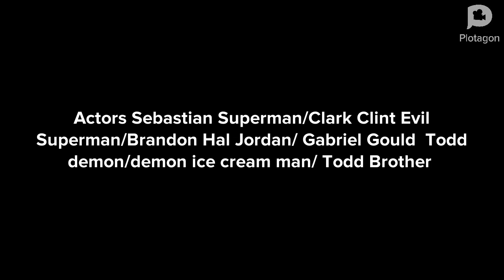Evil Superman movie trailer R ￼ rated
Black Superman is a evil version of Superman evil Superman a.k.a. black Superman is a evil version of Superman evil Superman walks up to Sebastian and kills him